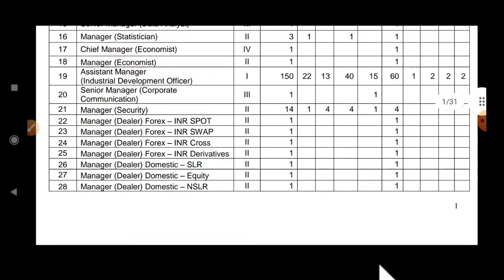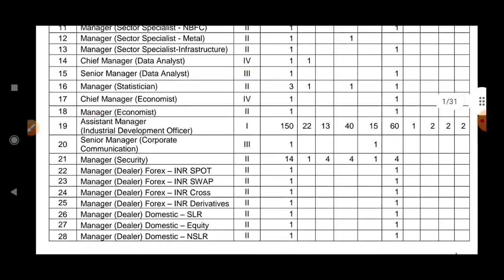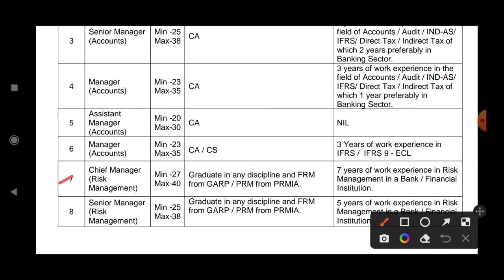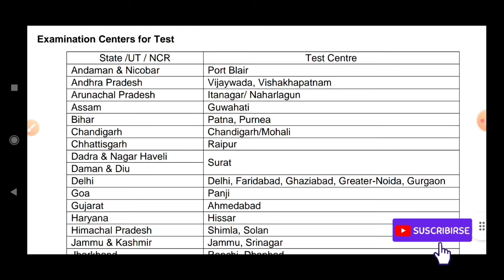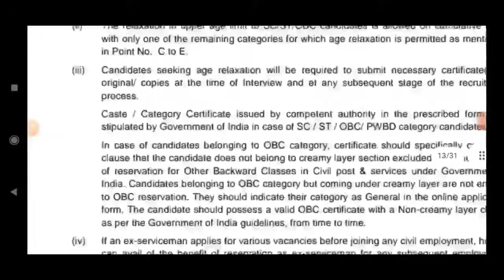इंडियन बैंक नई भर्ती 2022 🔥🔥| Indian Bank New Recruitmentm 2022 For Male or Female All Indian Job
•••{NOTE}•••

IMPORTANT DATES

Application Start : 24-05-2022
Last Date Apply Online : 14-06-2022
Last Date Fee Payment : 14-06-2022
Admit Card : Available Soon
Exam Date : Available Soon
APPLICATION FEE

Gen / OBC / EWS : Rs. 850/-
SC / ST / PH : Rs. 175/-
Pay the Examination Fee through Online & Offline Mode.

Post Category Total Eligibility
Specialist Officer SO Gen 128
Bachelor Degree / Master Degree / CA / B.Tech.
For Post Wise Eligibility with Experience Details Read the Notification
Extra Age As Per Rules.
OBC 79
EWS 29
SC 45
ST 31
CBT Exam District
Uttar Pradesh : Prayagraj (Allahabad), Lucknow & Meerut.
Delhi NCR : Delhi, Faridabad, Ghaziabad, Noida, Gurgaon.
Bihar : Patna & Purnea.
Rajasthan : Jaipur & Udaipur.
Uttarakhand : Dehradun Only
Madhya Pradesh : Bhopal
Other Various State & District Available. For Details Read Notification.

IndianBankOnlineForm2022 forMaleorFemaleAllIndianJobBestOpportunity,How to apply online form for Indian Bank all Indian Job 2022,Indian Bank SO Online Form 2022,Indian Bank SO Recruitment 2022 : Specialist Officer Online Form 2022,Indian Bank Are Invited Application Form For Specialist Officers,Indian Bank
Specialist Officers Recruitment 2022,